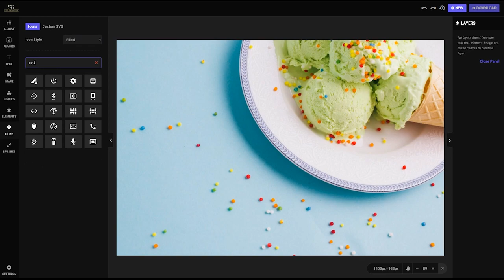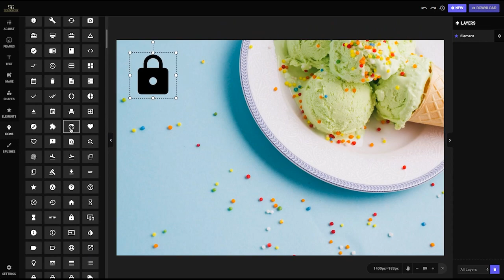Graphics Glut - Post Creator App - Use of icons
In this tutorial you'll learn, how to add different bootstrap icon into your design. Resize and color them. Awesome built-in icons give your design professional look and give you the freedom to create your own unique designs.